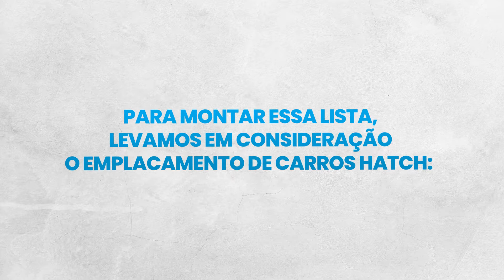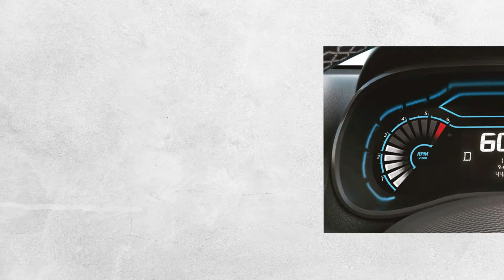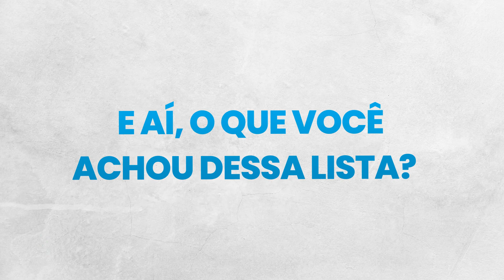5 carros 2022 que já estão bombando nas vendas!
Quer saber quais são os carros 2022 que já estão bombando nas vendas? Então confira a nossa lista:

1 – Fiat Mobi - 00:49
2 – Volkswagen Gol - 01:19
3 – Renault Kwid - 01: 47
4 – Fiat Uno - 02:19
5 – Fiat Argo - 02:44

No vídeo falamos sobre os principais pontos fortes e fracos de cada modelo, vale a pena assistir!